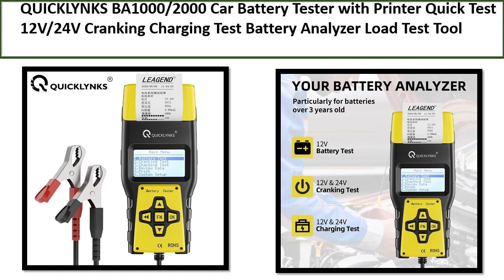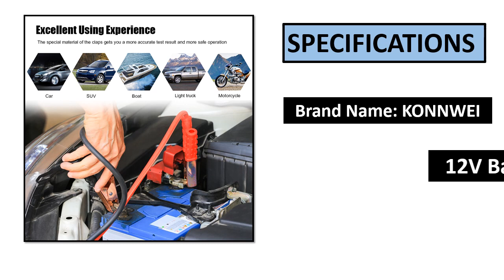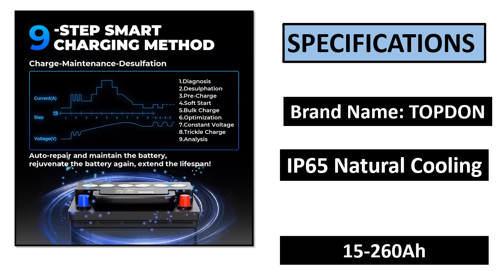TOP 5 BEST Car Battery Tester Review 2023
5. TB8000 Car Battery Charger Tester 5-240Ah Intelligent Electric Lifepo4

4. Car Battery Tester Lead Acid Vehicle Automotive Analyzer with Bulit-In

3. Car Battery Tester 12V 100 to 2000CCA 12 Volts Battery Tools

2. EFB Flat Plate Battery Tester BT715 Multi-Language Replaced Foxwell

1. Car Battery Tester with Printer Quick Test 12V/24V Cranking Charging